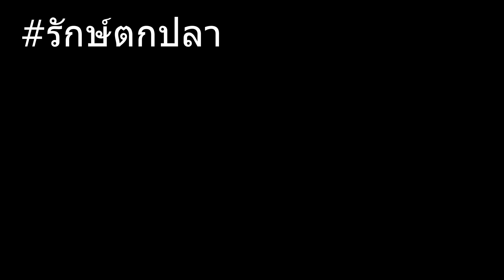ปลาชะโด ควรทานหรือไม่? มาคุยกันกับ อ๊อซ บางกอกฮุกเกอร์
วันนี้อยากมาคุยกับทุกคนที่บ้านครับ ในฐานะคนทำคลิปตกปลาและเหยื่อปลอมผมก็อยากเห็นปลาชะโดที่ผมรักปลามาเป็นขนาดสัตว์ประหลาดแบบ